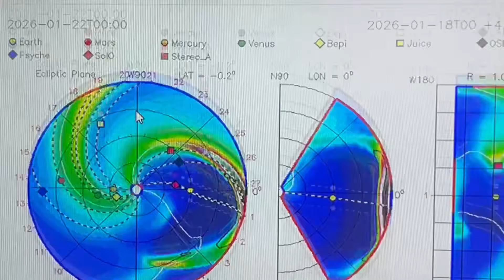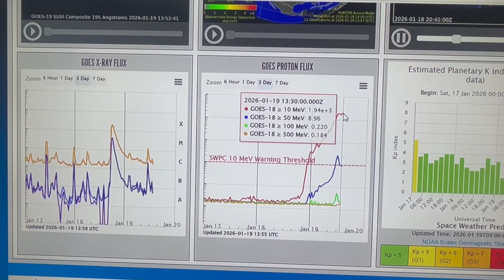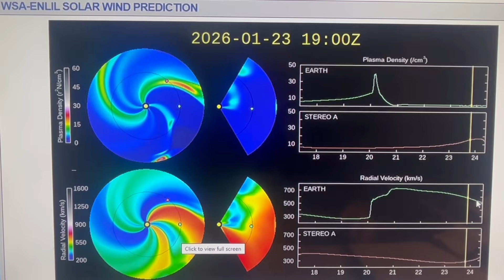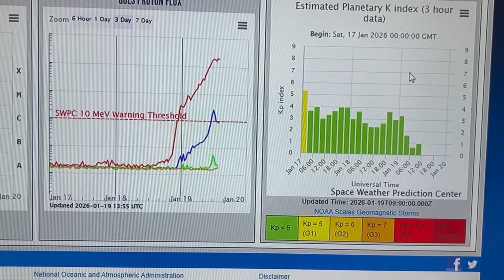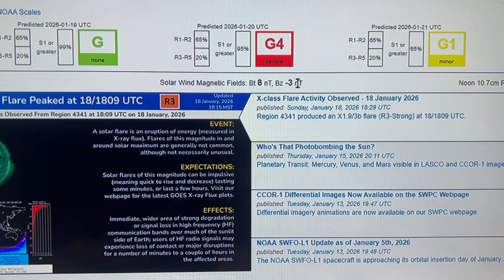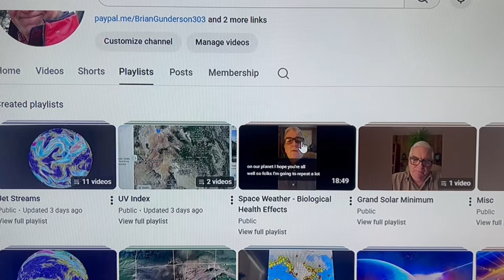Expected G4 Severe Geomagnetic Storm. Jan 19, 2026